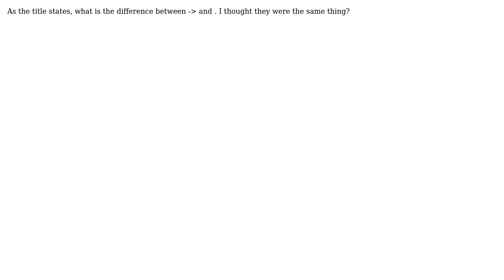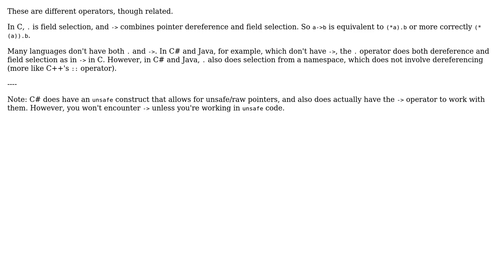What is the difference between saying something like root-›data and root.data?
Software Engineering: What is the difference between saying something like root-›data and root.data?

With thanks & praise to God, and with thanks to the many people who have made this project possible! | Content (except music & images) licensed under CC BY-SA | Music | Images & others | With thanks to user johnson user Erik Eidt and the Stack Exchange Network Trademarks are property of their respective owners. You are responsible for your own actions.